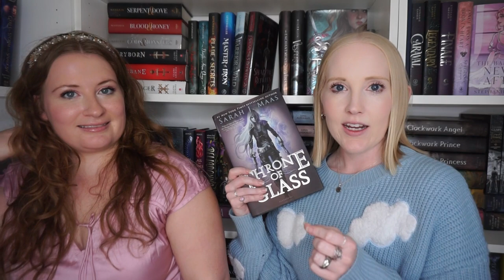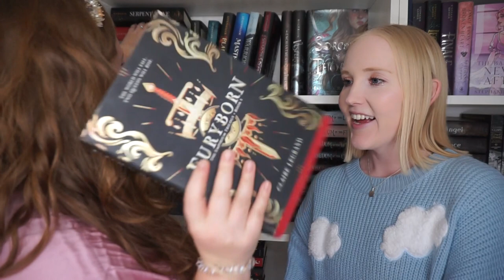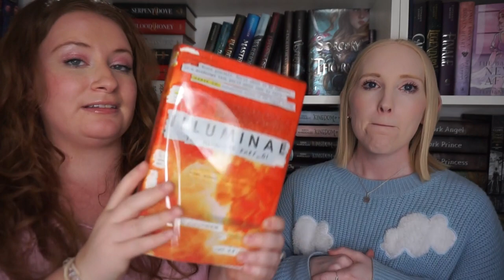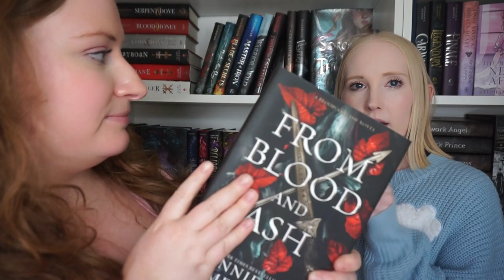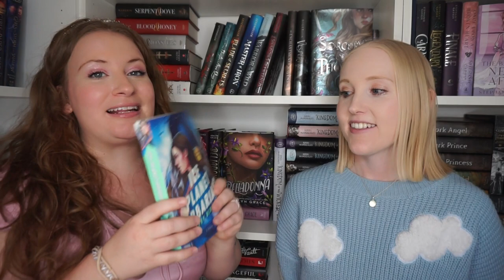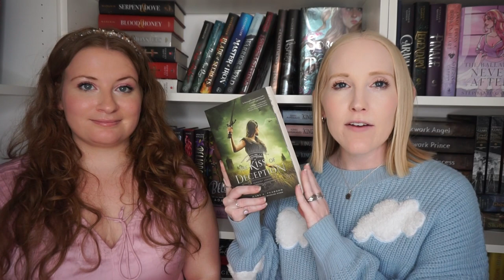BOOK RECOMMENDATION TAG FT. VAMPIRE KEELEY